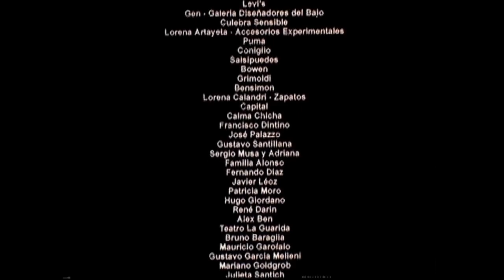Cierre DVD No Sabe/No Contesta 2003 (Argentina)